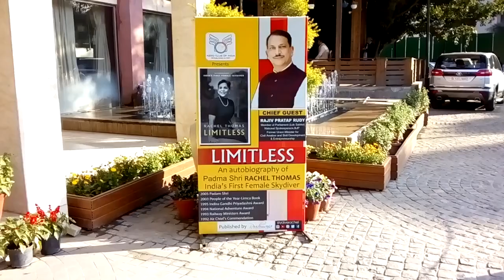Autobiography of Mrs Rachel Thomas 'Limitless' - Country's 1st Female Skydiver@Constitutional Club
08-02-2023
On 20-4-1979, Thomas became India's 1st woman skydiver at just the age of 24 and a mother of two.
Aero Club of India(ACI) is the apex body of all the flying clubs in India.
Dignitaries from Air Force and Army were present on the book launch organised by ACI.